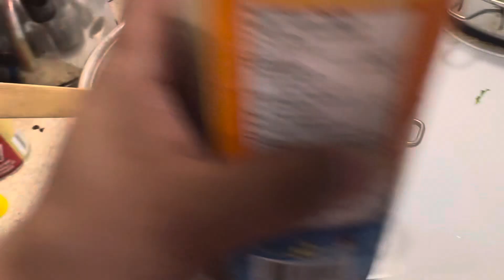Korean glassnoddles “chapsey by my own version cooking series by mjoy/ buhay canada